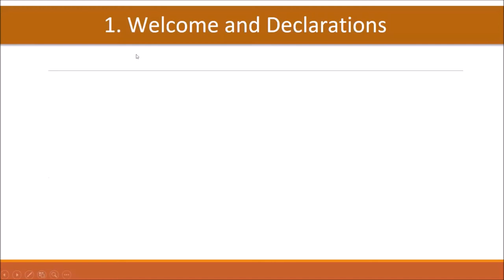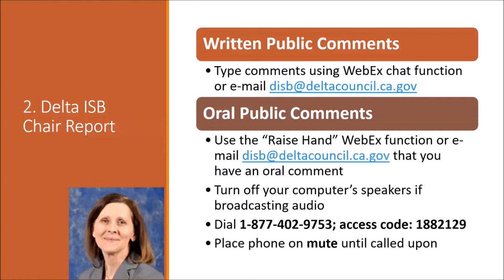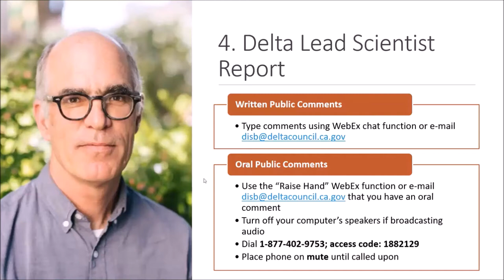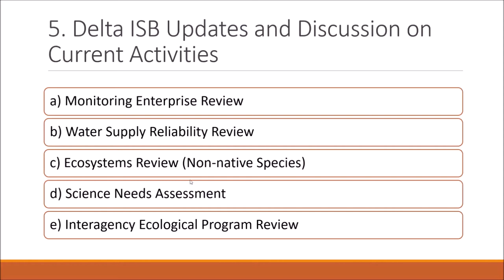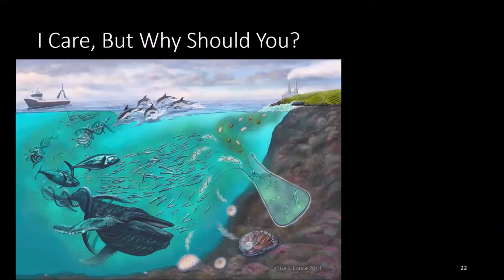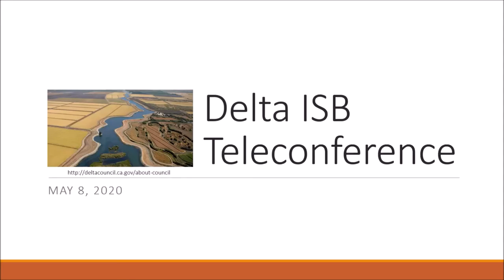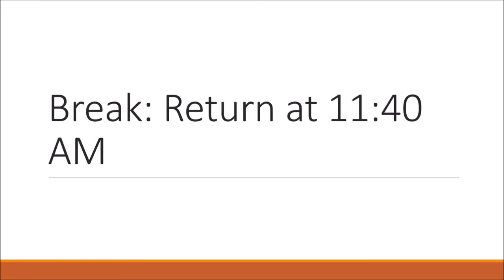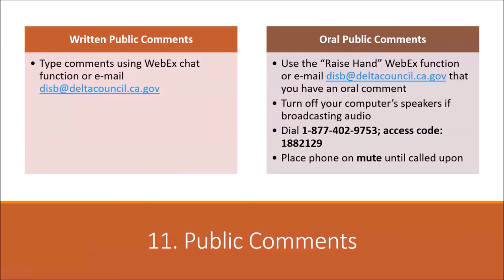Delta ISB Meeting - May 8, 2020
On May 8, 2020, the Delta Independent Science Board (Delta ISB) met to discuss its current reviews and efforts, including  a discussion on the Delta ISB's current operating guidelines and future review topics. For the full agenda and meeting materials, please visit the Delta ISB’s meetings page: